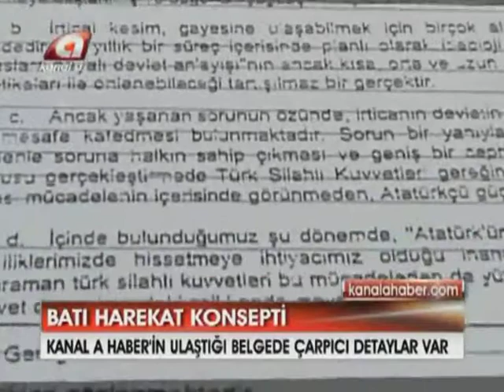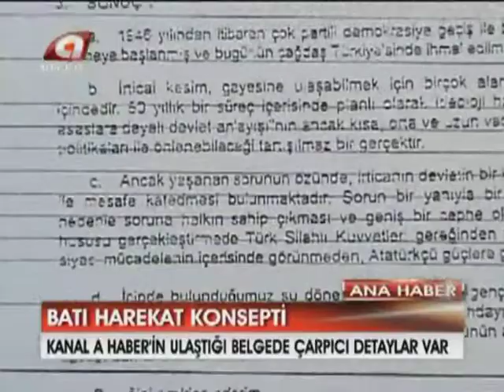Koman, Alan ve Orhun İçin İtiraz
28 Şubat soruşturmasını yürüten Özel yetkili Ankara Cumhuriyet Başsavcıvekilliği, 3 şüphelinin serbest bırakılmasına itiraz etti.

Özel yetkili Ankara Cumhuriyet Başsavcıvekilliği, 28 Şubat Soruşturması kapsamında aralarında emekli Orgeneral Teoman Koman'ın da bulunduğu 3 şüphelinin nöbetçi hakim tarafından serbest bırakılmasına itiraz etti.

Alınan bilgiye göre,  Özel yetkili Ankara Cumhuriyet Başsavcıvekilliğinin Koman ile emekli korgeneraller Engin Alan ve Kamuran Orhon'un serbest bırakılmasına yönelik itirazını Ankara 12. Ağır Ceza Mahkemesi heyeti değerlendirecek.

Başsavcıvekilliğinin emekli Albay Hakan Cemal Pelit'in serbest bırakılmasına ise itiraz etmediği öğrenildi.

28 Şubat Soruşturması kapsamında, 29 Mayıs'ta tutuklanma istemiyle mahkeme sevk edilen emekli korgeneraller Engin Alan ve Kamuran Orhon ile emekli Orgeneral Teoman Koman, Ankara Nöbetçi 12. Ağır Ceza Mahkemesi'nce serbest bırakılmışlardı.